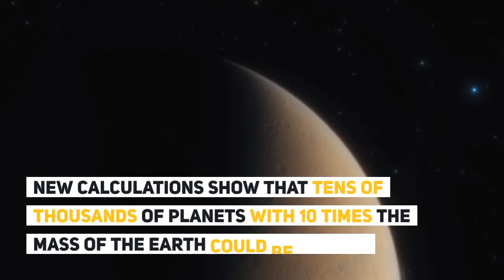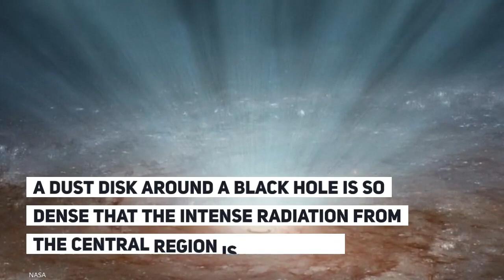Can Planets Exist Around Black Holes?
Planets Around Black Holes? Astronomers say that it is possible that thousands of bizarre worlds could be orbiting monster supermassive black holes in the cores of all galaxies.

Discovery Announcement:

Theoreticians in two different fields defied the common knowledge that planets orbit stars like the Sun. They proposed the possibility of thousands of planets around a supermassive black hole.

“With the right conditions, planets could be formed even in harsh environments, such as around a black hole,” says Keiichi Wada, a professor at Kagoshima University researching active galactic nuclei which are luminous objects energized by black holes.

According to the latest theories, planets are formed from fluffy dust aggregates in a protoplanetary disk around a young star. But young stars are not the only objects that possess dust disks. In a novel approach, the researchers focused on heavy disks around supermassive black holes in the nuclei of galaxies.

“Our calculations show that tens of thousands of planets with 10 times the mass of the Earth could be formed around 10 light-years from a black hole,” says Eiichiro Kokubo, a professor at the National Astronomical Observatory of Japan who studies planet formation. “Around black holes there might exist planetary systems of astonishing scale.”

Some supermassive black holes have large amounts of matter around them in the form of a heavy, dense disk. A disk can contain as much as a hundred thousand times the mass of the Sun worth of dust. This is a billion times the dust mass of a protoplanetary disk.

In a low temperature region of a protoplanetary disk, dust grains with ice mantles stick together and evolve into fluffy aggregates. A dust disk around a black hole is so dense that the intense radiation from the central region is blocked and low temperature regions are formed. The researchers applied the planet formation theory to circumnuclear disks and found that planets could be formed in several hundred million years.

Currently there are no techniques to detect these planets around black holes. However, the researchers expect this study to open a new field of astronomy.